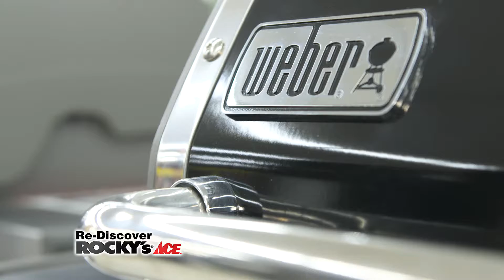Rocky's Ace Hardware "Patio And Grill"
Patio Furniture, Grills and so much more!